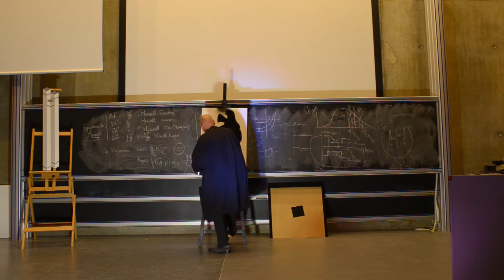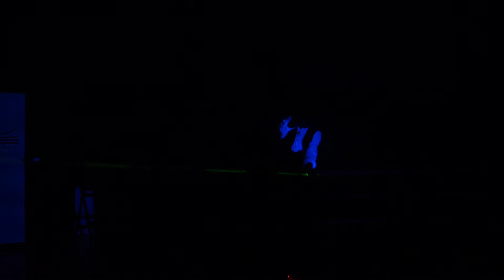Festival Art et Lumière Eidôlon - SupOptique - Bureau des Arts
Vidéo rétrospective du festival Art et Lumière "Eidôlon" organisé par le Bureau Des Arts de l'Institut d'Optique.

Exposition d’œuvres, regards d'artistes, spectacles en lien avec la lumière.
En particulier, jonglerie lumineuse, magie, show laser, présentation d'illusions d'optiques réalisées par un étudiant de l'école pendant son stage avec un illusionniste.

Merci au jongleur Quentin Godet et au magicien Pascal Chunlaud.
Merci à tous les participants et organisateurs.